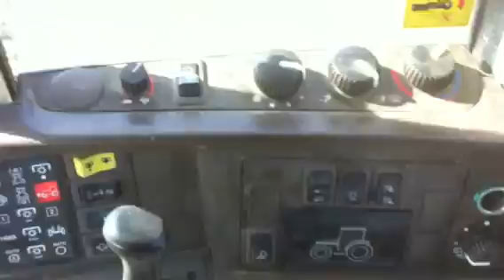John Deere 6820 and knights triple press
Pressing some ploughed land that has dried to quickly.